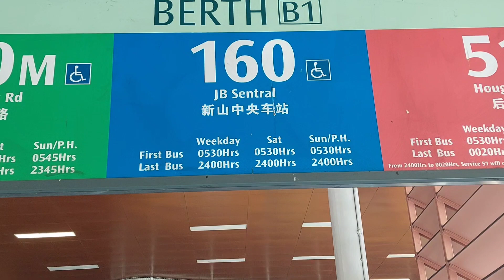SINAMA KO SILA SA BAHAY NG AMO KO SA DANGA BAY JB MALAYSIA